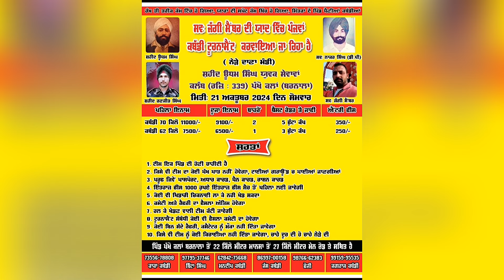ajj de kabaddi cup 21 october 2024 | bhagian kabaddi cup | kabaddi live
Kabaddi live | kabaddi
Kabaddi cup live,
Kabaddi live,
live kabaddi,
today kabaddi,
ajj de kabaddi cup live,
today kabaddi cup live,
kabaddi,
live,

ajj de kabaddi cup 21 October 2024,
today kabaddi cup 21 October 2024,

usa kabaddi cup live,
usa kabaddi live,

munak kabaddi cup live,
moonak kabaddi live,
moonak kabaddi cup,

bhatola kabaddi cup,
bhalota kabaddi cup live,

khiala kabaddi cup live,
khiala kabaddi cup,
khiala kabaddi live,

bule nangal kabaddi cup,
bule nangal kabaddi live,

ghugshor kabaddi live,
ghugshor kabaddi cup,
ghug shor kabaddi cup live,

haryana sports live,
haryana kabaddi live,